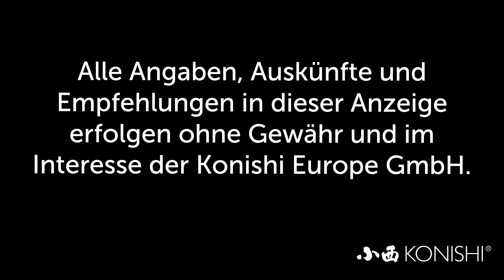Modern Koi Blog #2039 - Koi fressen nur noch an der Teichwand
Einer unserer Zuschauer hat das Problem, dass seine Koi nur noch an der Teichwand fressen und das Futter verweigern.